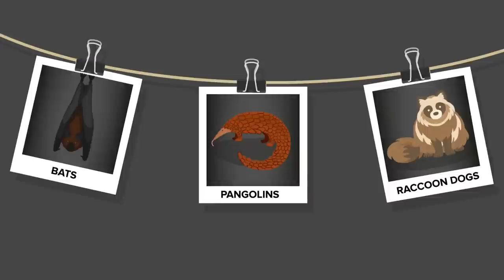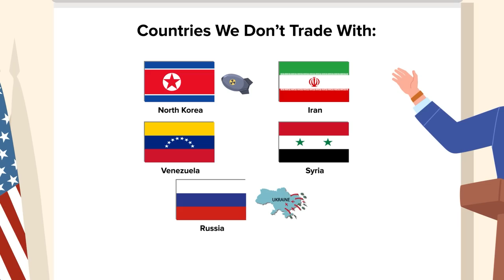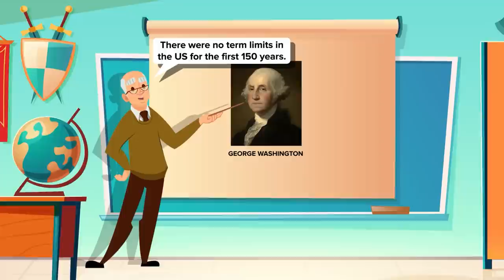Things You CAN do in China (and NOT in USA)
The rules in China are very different from the rest of the world and in today's new video we are going to explore some of the weirdest things that are illegal in the rest of the world, but perfectly legal in China. Don't miss this interesting look into some of the strangest laws China abides by and how it compares to the laws of the US.